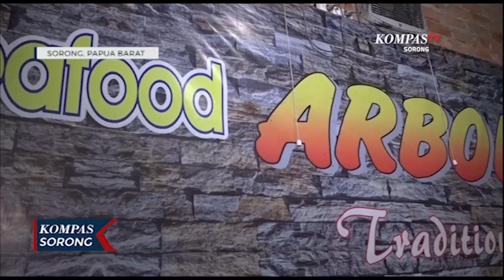Perang Seafood Ala Menu Hotel Berbintang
SORONG, KOMPAS.TV - Perang seafood itulah nama dari menu olahan hasil laut seperti kepiting, udang, kerang dan lainnya, yang di sajikan salah satu warung makan sederana arbonex di jalan yosudarso kota sorong.

Meskipun dikatakan warung sederhana namun rasa dari menu andalan warung arbonex sekelas hotel berbintang lima, yang mampu memanjakan lidah para pengunjung dan pencinta kuliner seafood.

Beginilah  proses pembuatan menu perang seafood, sebelum sejumlah seafood di campurkan menjadi satu, terlebih dahulu dimasukan bumbu-bumbu rahasia. Setelah itu bumbu ditumis, kemuadian berulah dimasukan olahan hasil laut dan dimasak hingga matang.

Selain rasanya yang sama seperti menu sekelas hotel berbintang lima, cara penyajian menu andalan di warung makan arbonex ini berbeda dari rumah makan lainnya. Dimana menu tersebut di tuangkan langsung ke meja yang sudah beralas. Selanjutnya dapat disantap dengan sepiring nasi dan juga sayur.

Harga satu porsi menu perang seafood sangat terjangkau, sehingga pememinatnya pun terdapat pada semua kalangan. Pemilik warung arbonex, mengatakan awalnya muncul menu perang seefood ini dari para pelanggan yang meminta bahan seafood di mix dengan bahan seafood lainnya sehingga terinspirasi untuk membuat menu perang seafood.

Hendi berharap dengan adanya pembukaan sepuluh spot wisata di raja ampat yang telah di buka kemarin berimbas kepada usahanya yang sangat bertumpu pada geliat wisata kususnya di raja ampat dan kota sorong.